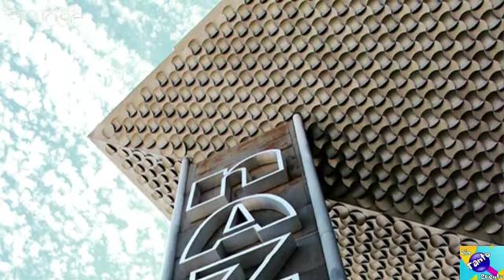desde los Países Bajos. Concierto de@ManuelJoseOficial1 en La Comarca Lagunera.